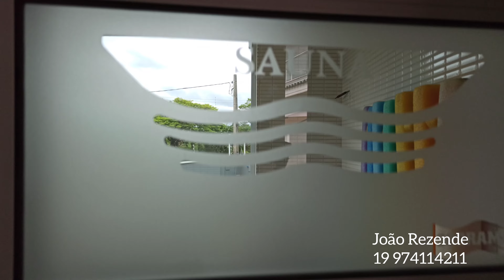LINDA CHACARA A VENDA EM INDAIATUBA SP.💎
CHÁCARA A VENDA NO CONDOMÍNIO VALE DAS LARANJEIRAS EM INDAIATUBA SP.

TERRENO: 3.000m² ⁣
CONSTRUÇÃO: 500m² ⁣
🛌 4 dormitórios sendo 4 suítes.
🛋  Sala de estar e sala de tv.
🚽 Lavabo na área externa.
🍽 Cozinha completa.
🚘 8 Vagas sendo 4 cobertas.
🥩 Área Gourmet com churrasqueira, fogão a lenha e forno de pizza.
🌴Paisagismo.
💦 Piscina aquecida com hidro e iluminação.
ESTRUTURA DO CONDOMÍNIO⁣
🚨 Portaria 24h⁣⠀⁣

VALOR  ⚠️
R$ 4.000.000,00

CONDOMÍNIO R$450,00 reais
IPTU: R$ 420,00 reias
Financiamento Disponível.⁣⁣⁣
[+𝐈𝐍𝐅𝐎] ⁣⠀⁣⁣⁣⁣
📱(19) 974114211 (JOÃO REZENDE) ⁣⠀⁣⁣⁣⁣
✉ Fale com nossos consultores pelo direct!